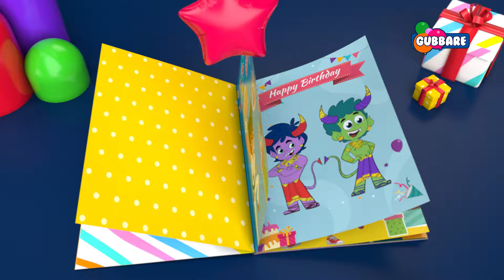Gubbare Wishes All The 'Little Rockstars' A Very Happy Birthday | Gubbare TV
Wish to see your kids here? Follow these simple steps 👇🏻
1) Gubbare TV par dikhaaye jaa rahe QR code ko scan karein.
2) Birthday se 2 months pehle humein bhejiye apne bacchon ke BirthdayFotoz.
Har mahine ki 15th ko lucky winners ke photos dikhaaye jaayenge Gubbare TV par.

Gubbare TV is now available on the following networks. For more details, contact your local cable operator now!!

Catering to the entertainment needs of kids, Gubbare aims to bring a variety of animated content and engage the young audience through exciting characters and stories. With a mix of originals and acquired content across movies and series, the channel will bring quality entertainment for kids in the country.